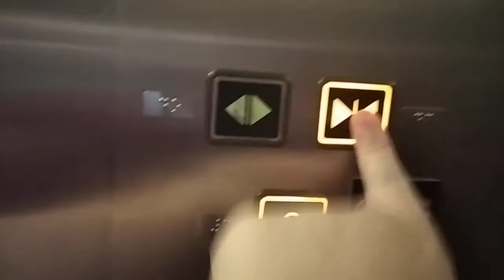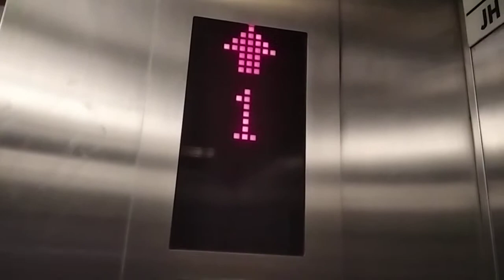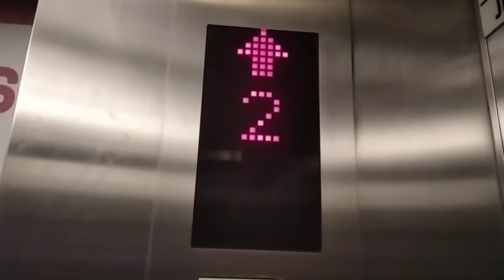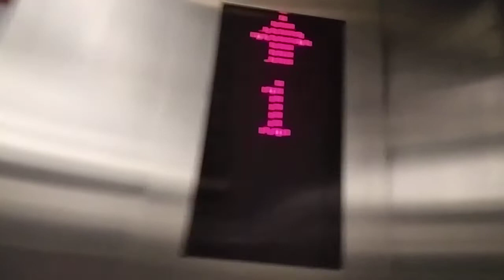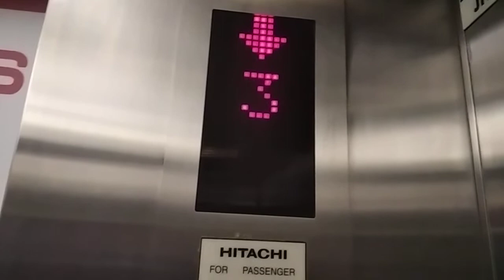Sutera Mall Hitachi Elevator